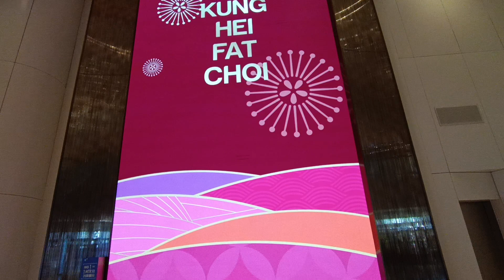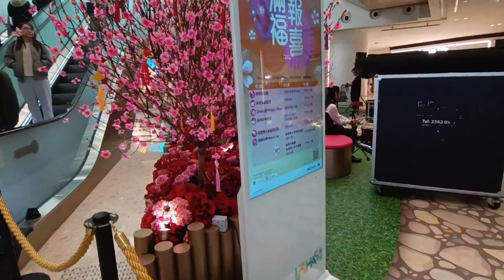Chinese New Year 2024 Decorations at Lohas Park